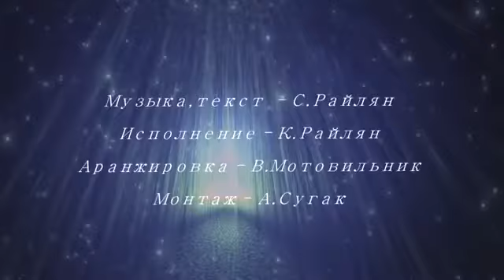Небеса - Cristina Railean